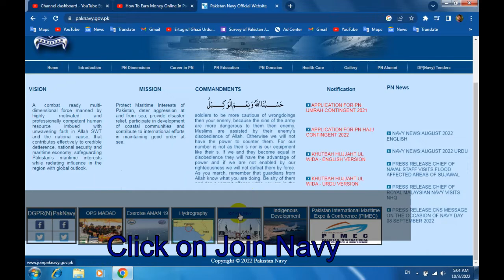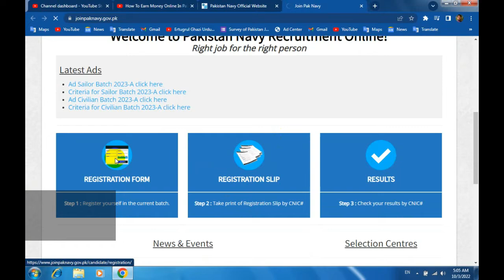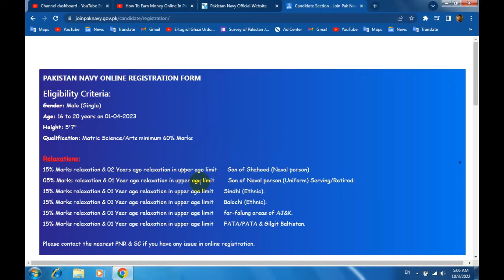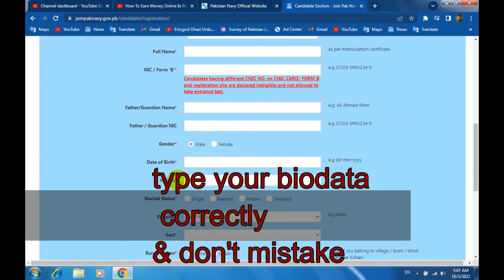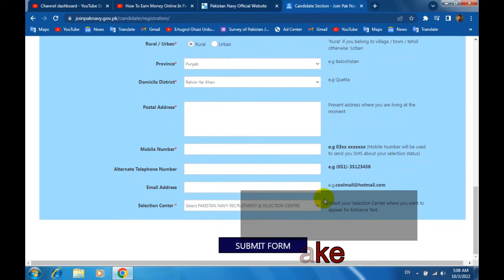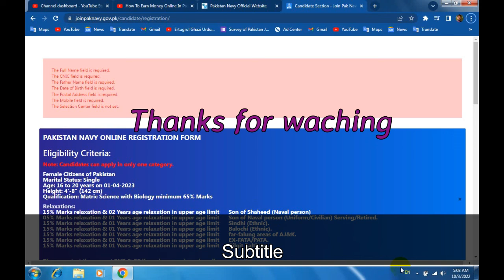How to apply Pak Navy// How to join Navy//Join Navy as a Sailor...By MUJAHID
Link...